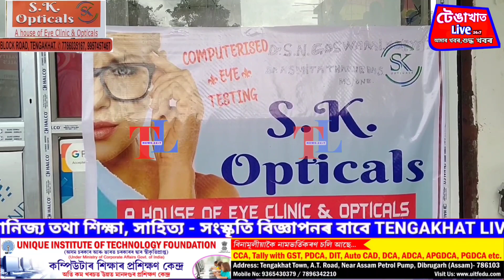নিশা নাহৰকটীয়া আৰক্ষী থানাৰ এগৰাকী কনিষ্টবলে জ্বলা কলা খোৱালে দুলীয়াজানৰ টিপলিং বাসীক ।